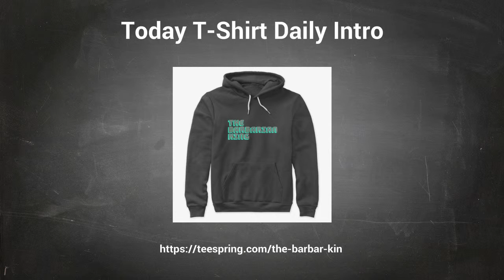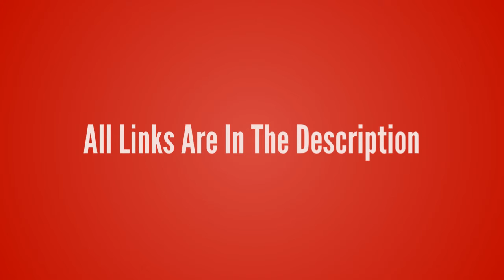League of Legends-Tryndamere【The Barbarian King T-Shirt】League of Legends lol T-shirt Design ur Game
League of Legends-Tryndamere【The Barbarian King T-Shirt】League of Legends lol T-shirt Design ur Game Tshirt life - Game Tshirt Game Life

- !beer
- !pizza
- !weather (your city)
- !(your country)